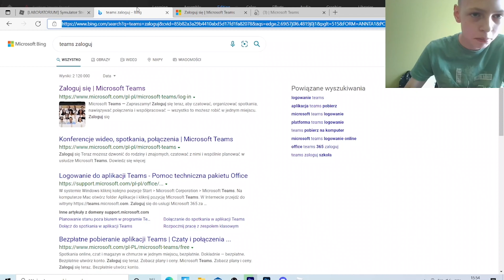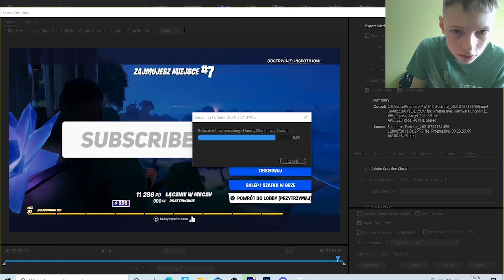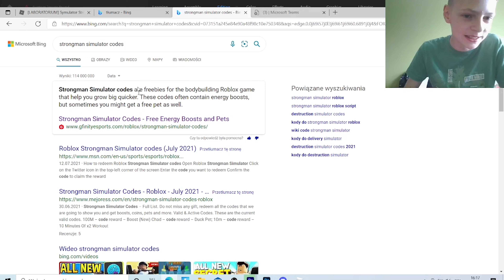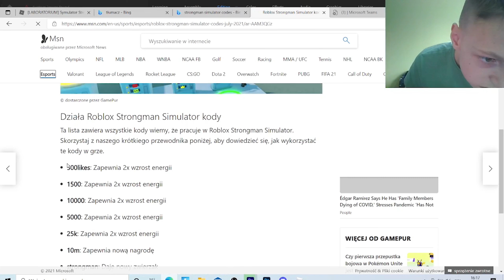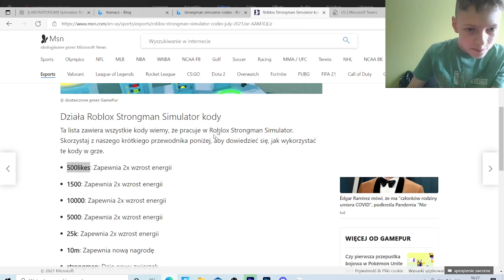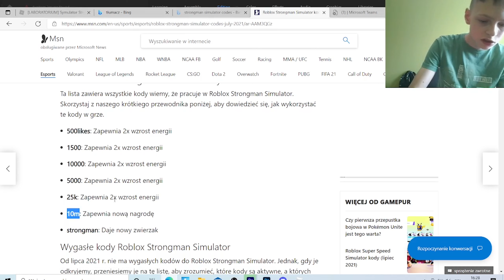ZOSTAŁEM SIŁACZEM w STRONGMAN simulator